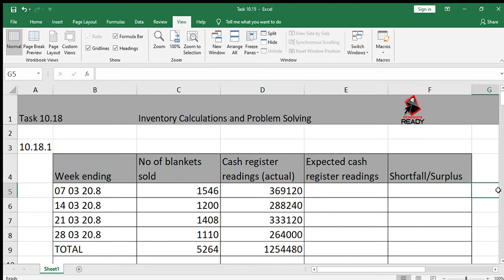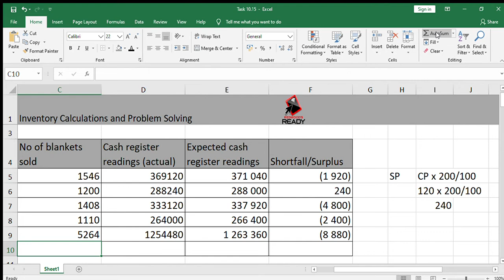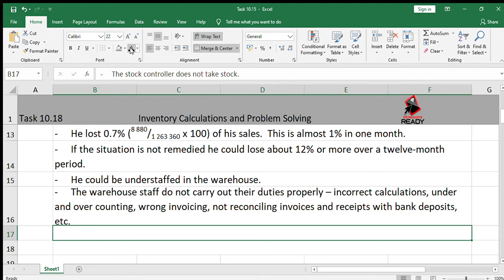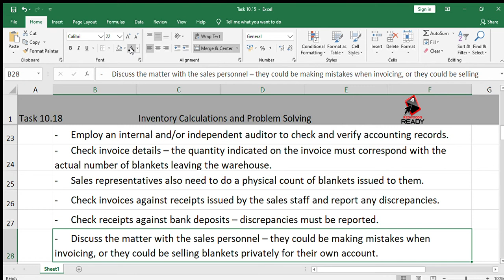Task 10.18 - New Era Accounting - Inventory Calculations and Problem Solving